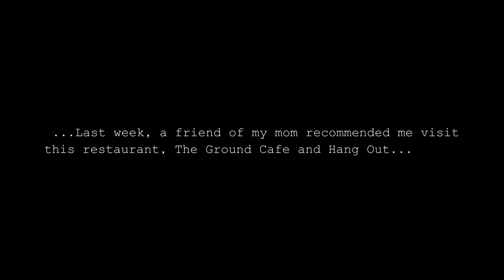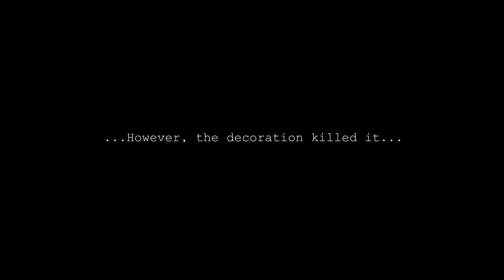CBJP: The Ground Cafe and Hang Out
Vlog_030

Today, we made our way to The Ground Cafe' and Hang Out for our lunch. I was introduced to this restaurant by a friend of my mom. However, I decided to mute all original background voice and sound and added another one instead.  Actually, there were many songs played in this video but they were too loud because our table was close to the speaker. Don't worry, we ourselves made that decision. Anyway, hope you enjoy watching.

Sorry for those language mistakes, I'll keep practicing English.

Hope you keep watching.

Video: SONY Xperia ZL
Photo: SONY Xperia ZL
Program: Corel VideoStudio Pro X8

Regards,
Chubby Brother